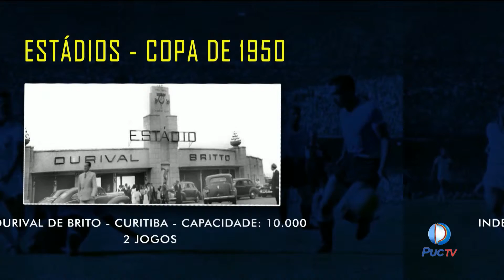Conexão Rússia traz mais uma curiosidade sobre a Copa Do Mundo. Confira!